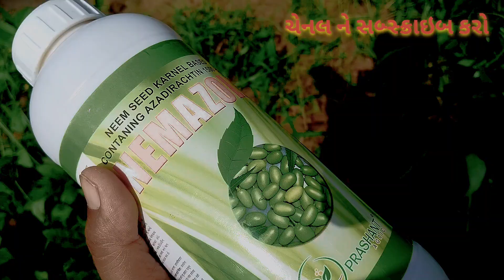અદડ /મગફળી/મરચી /ઈયળની દવા khedutduniy gujratvlog kheti # દવાનો છંટકાવ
તમામ પાકમાં થતી ઈયળો નો બેસ્ટ ઉપાય khedutduniy gujratvlog kheti # દવાનો છંટકાવ//નીમ ઓઇલ સ્પ્રે / neem oil sprey/khedutduniy gujratvlog kheti # દવાનો છંટકાવ અદડ /મગફળી/મરચી /ઈયળની દવા khedutduniy gujratvlog kheti # દવાનો છંટકાવ

કિસાન સફર
Farmers vlog.350 k views. 3 hours ago
gujarati vlog video
gujarati vlogs
best gujarati vlog
gujarati family vlogs
Logujarati vlog
gujarati couple vlog
family vlog in gujarati
vlog,gujarati vlog channel
gujarati vlogger
gujarati family vlog
daily gujarati vlogs
gujarati
gujarati daily vlogs
food vlog
gujarati village family vlogs
gujrati vlogs
mini vlog
gujrati vlog ❤️ ||
aditya goswami vlogs
travel vlog
aditya goswami new vlog
funny gujarati vlog
sk gujarati vlogs
ખેતી
સફળ ખેતી
ખેતીની માહિતી
મરચી ની ખેતી
Machani kheti
Chilly farm
Mirch ki kheti
Villige vidio
અડદની ખેતી
ખેતી આઇડિયા
મરચીની ખેતી
મરચાની ખેતી
બગાયતી ખેતી
હળદરની ખેતી
દુધી ની ખેતી
ખેતી કા સાગર
આ ખેતી બનાવશે
ખેતી કેમ કરવી
બાગાયતી ખેતી
એરંડા ની ખેતી
એરંડાની ખેતી
જીરુની ખેતી
બટાકાની ખેતી
ખેતીની વાતો
ટેક્નિકલ ખેતી
કંકોડા ની ખેતી
દિવેલા ની ખેતી
ગુજરાતની ખેતી
પ્રાકૃતિક ખેતી
વૈજ્ઞાનિક ખેતી